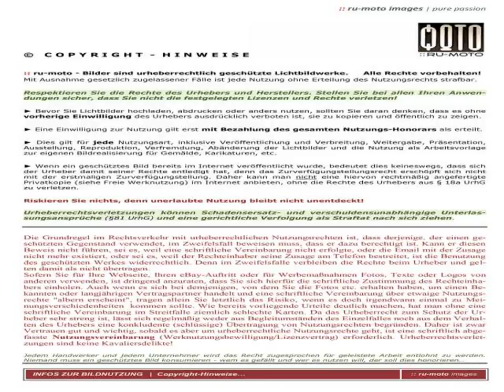Alfa Romeo 8C Auto Gallery in Moscow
Video material about Alfa Romeo 8C Auto Gallery in Moscow taken from flickr.